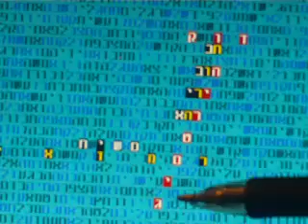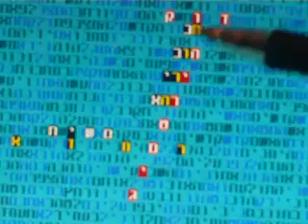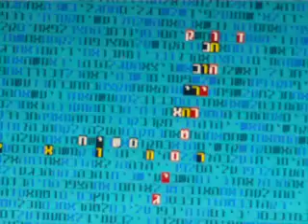Gimatria and Mashiach in bible code Glazerson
Gimatria and Mashiach in bible code